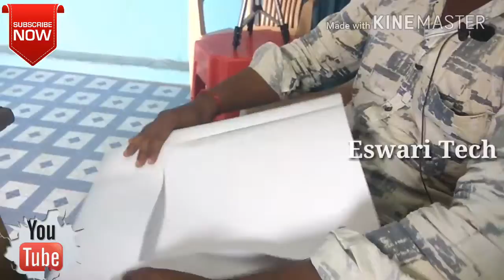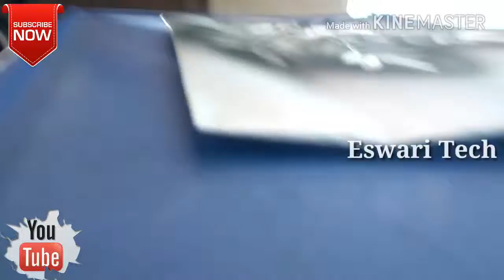HOW TO MAKE A PAPER PAINTING, MAKE GIFT FROM HOME, ESWARI TECH, CREATE GIFT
To Day I Explained

How to make a gift painting from home
easy way to create gift for your mom or frends, home made gift, hand made GIFT